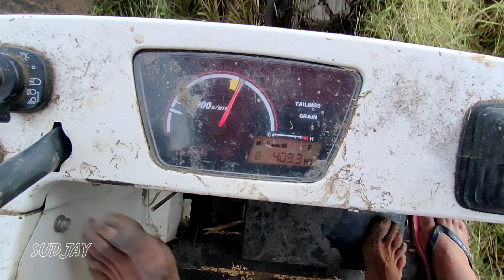JALAN JALAN SORE NAIK KOMBI SAWAH MAS TRI